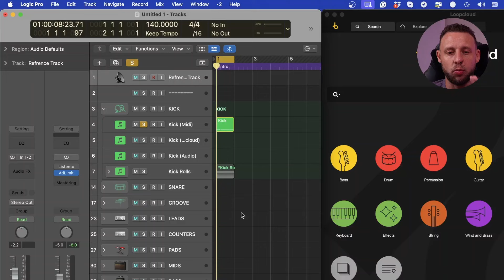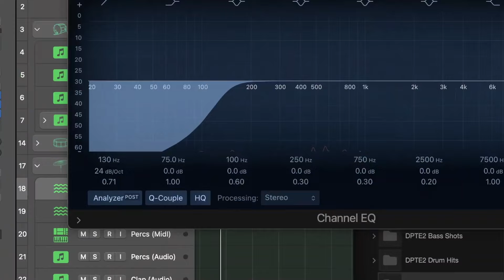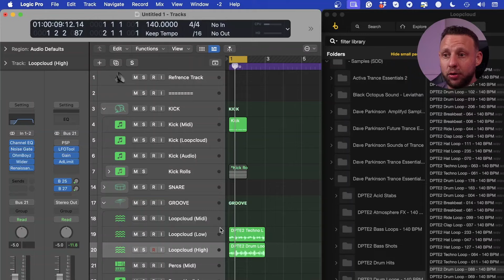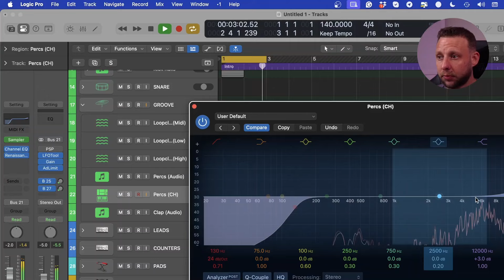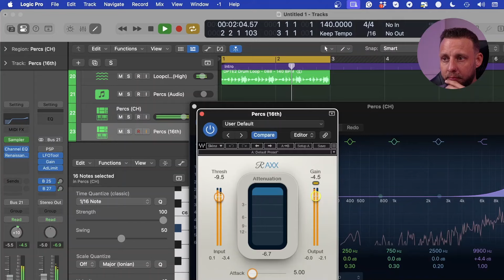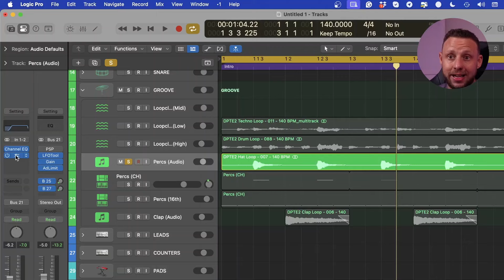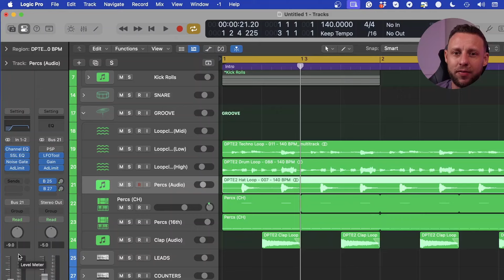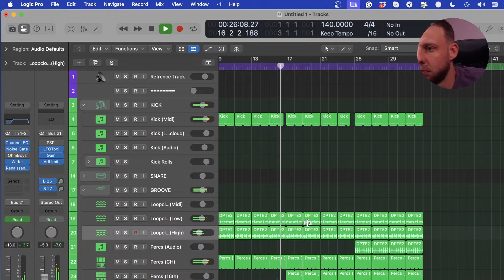Trance Percussion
In this tutorial, I delve into the art of crafting percussion for trance music.

Percussion is a vital element in creating the driving energy and rhythm that defines the genre.

I'll show you how to select, layer, and process percussion sounds to enhance your tracks, giving them the professional polish they need to stand out.

Chapters:

0:00 - Introduction
1:10 - Importance of Percussion in Trance
3:45 - Choosing Percussion Sounds
6:30 - Layering Techniques
9:20 - Processing Percussion Sounds
12:00 - Adding Groove and Swing
14:40 - Using Effects
17:15 - Mixing Percussion
20:00 - Final Tips
21:20 - Conclusion and Next Tutorial

📩 If you’d like to take your music to the professional level, get in touch to learn more about my One 2 One development program.

💽 In the last 10 years, I have helped clients sign to every major label in the Trance scene, and two clients achieved Beatport #1 ​ records on Kearnage and Pure Trance.
✨ What You'll Get:
- 💰 Full money-back guarantee
- 📅 1 month paid trial
- 📝 Weekly feedback
- 👨‍🏫 Full mentorship throughout
- 📱 Access to my private Telegram Community
- 📚 All Adam Ellis Samples/templates provided
- 📺 Hundreds of hours of HD videos included